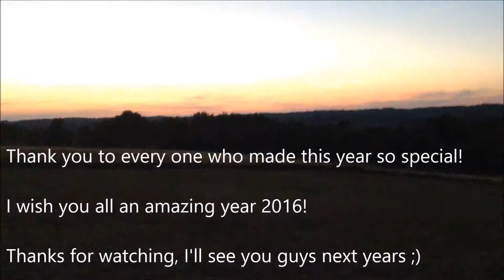2015 rewind / travel / I lived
2015 was an incredibe year, filled with travels, firends and adventures! I am very proud of what I have achieved in the past year and I really wanted ti share it with you!
I wish you all a fantastic year 2016, don't forget that the futur always hides Something awesome!